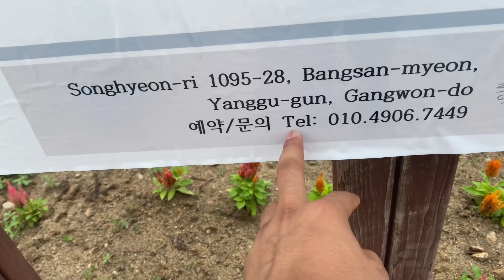يوميات في كوريا (انا وصديقي الكوري وزوجته) عطله الصيف🏕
عطله الصيف